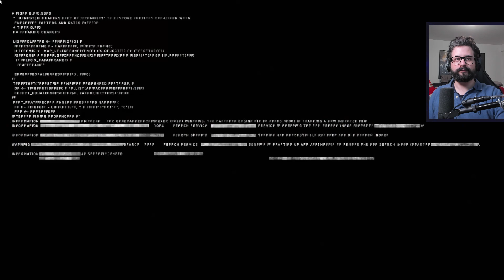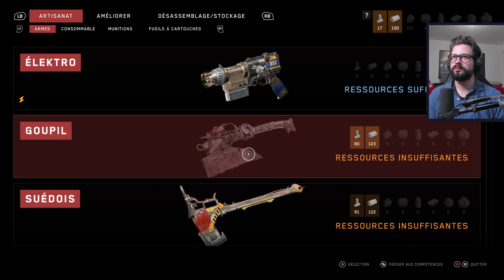Atomic Heart - 05 [FIN]